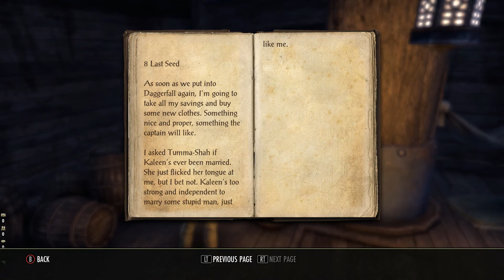The Elder Scrolls Online Walkthrough Part 2 - The Broken Spearhead (No Commentary)